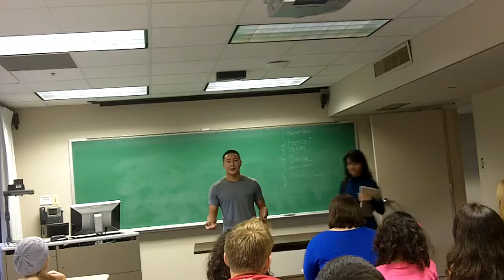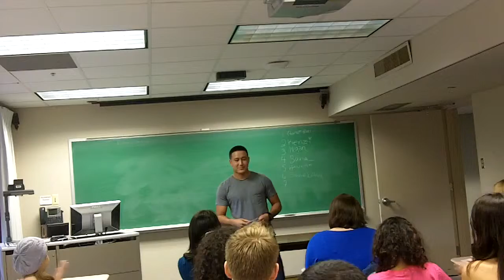Garrett Biel Organ Donation Speech at Trinity University